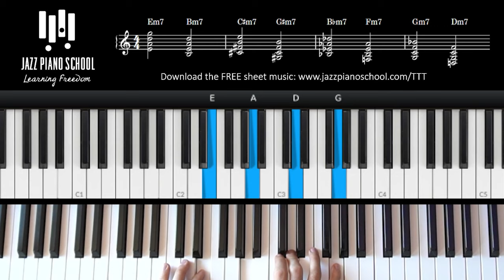Try These Stacked 4th Voicings For A Quartal Sound – TTT #28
Quartal voicings are a huge part of producing a modern jazz piano sound. If you don't know them, and your goal is modern jazz, it's time to learn them and add them to your repertoire! Here we go!